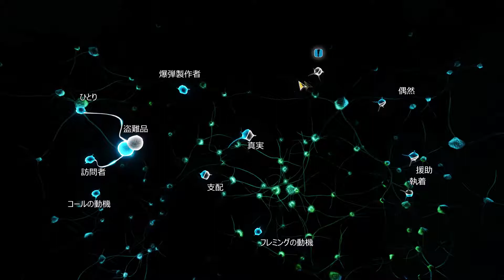#13【アドベンチャー】こたつの『シャーロック・ホームズ 悪魔の娘』ゲーム実況【迷推理再び！】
2016年6月10日Steamよりリリース
日本語対応